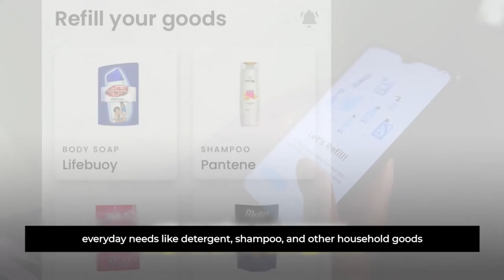Siklus.- Reinventing the future of retail - one refill at a time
Siklus | Indonesia

Siklus is reinventing the future of retail by delivering refills of everyday needs to door - without plastic waste. Customers can order our refill bikes via our app or WhatsApp at their doorstep and use their own containers to refill detergent, shampoo, cooking oil and more at a lower cost.